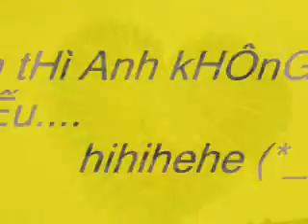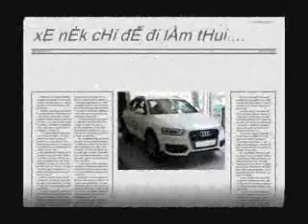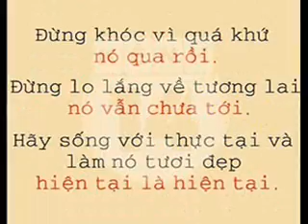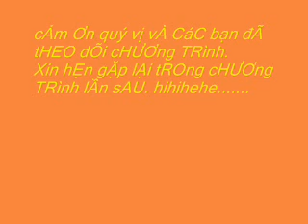Con lai gi sau con mua - nguyen ngoc tOan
moi nguoi cho y kien nhe hihihehe...